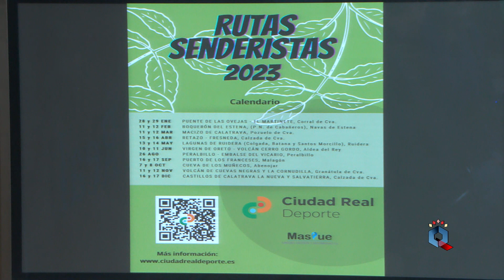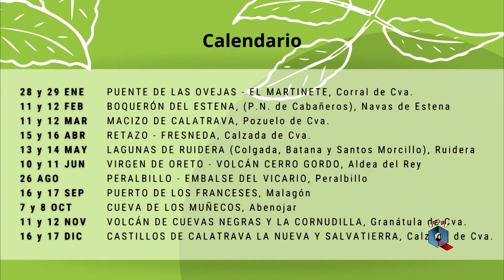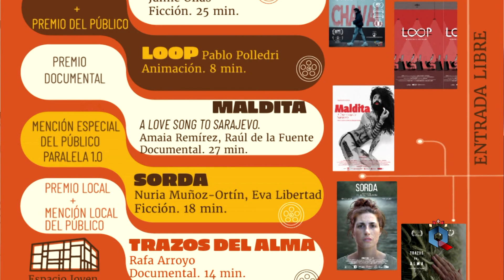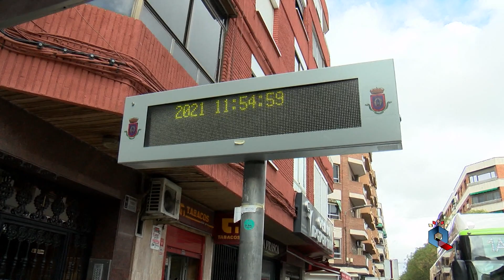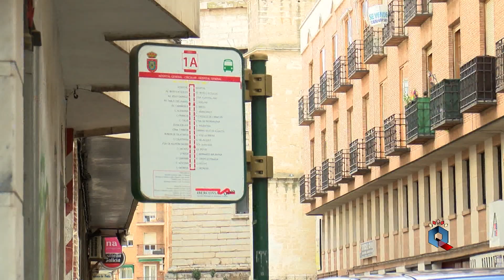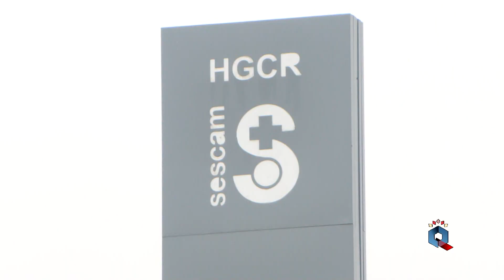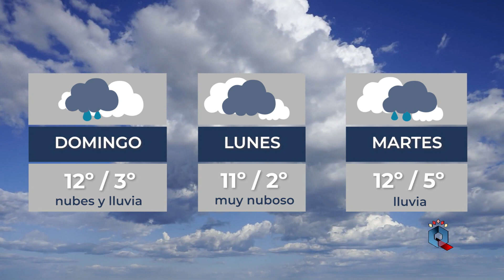Informativo viernes 13 de enero 2023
Un minuto de silencio en memoria de Belén, la joven asesinada en Piedrabuena, centra el informativo de este viernes, 13 de enero, que además viene cargado de otros asuntos destacados como las nuevas rutas senderistas o las previas deportivas de este fin de semana.